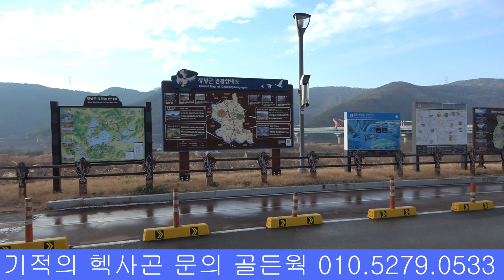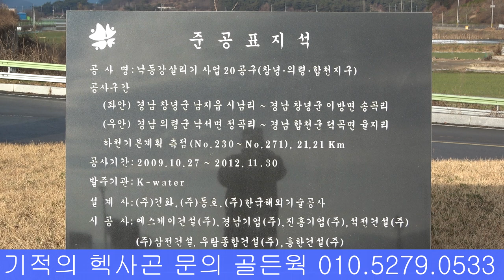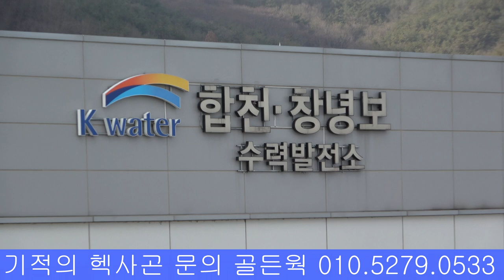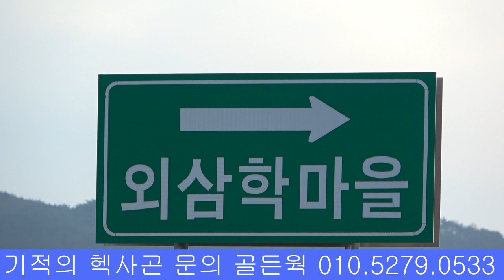4대강 보 해체 한강 낙동강 금강 영산강 공주 세종 죽산 합천 창녕 보 해체 개방 철거 KOREA 4 FOUR RIVERS BREAKUP OF DAM 韩国 四大江 水坝 解开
[구독] 눌러 주세요. 감사합니다.
기적의 헥사곤 문의 골든웍 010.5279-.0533